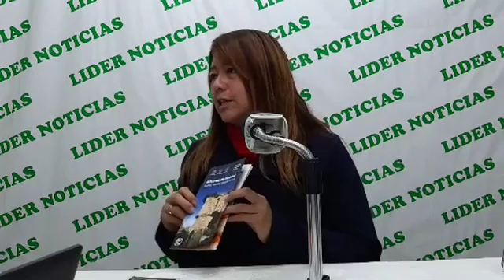LÍDER CHANCAY TV. Gestiones turísticas en la provincia de Huaral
Entrevista a la arquitecta Rosa Elena Balcazar de Ahora Huaral

Visite nuestra web aquí puede escuchar nuestra programación de lunes a domingo

Estamos en Instragram y Facebook